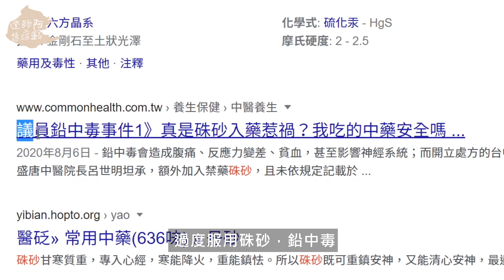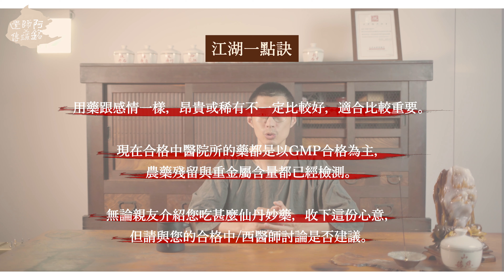中藥含重金屬？鉛中毒？—煉丹術｜迷思破解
【迷思破解】
你好奇的事你不知道的事
阿銘師來說小知識！

請大家不要亂服用來路不明藥物或民間偏方，一定要使用經ＧＭＰ認證之中藥，並經專業合格醫師建議，這樣才是最安全和健康的方法喔！

重點小筆記：
▲現今中醫診所用藥均是ＧＭＰ認證之中藥，經檢驗合格放心服用
▲用藥跟感情一樣，昂貴或稀有不一定較好，適合最重要
▲無論親朋好友介紹什麼神丹妙藥，請與合格中西醫師討論再服用

下周五21:30繼續準時收看!